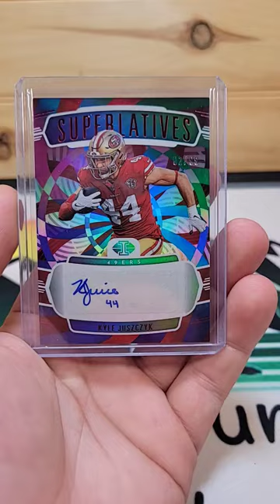Kyle (Juice) Juszczyk auto 2022 Illusions Football